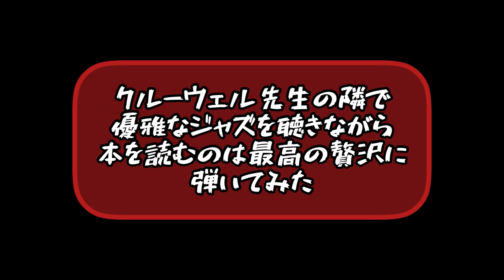【ツイステ】クルーウェル先生の隣でサムのミステリーショップ 弾いてみた 【ピアノアレンジ】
どうもかふねです！
ツイステのハッピーウィンターホリデー ギフトカレンダー毎日ログインでにやけちゃいますね✨☺️

それでもって、統一試験お疲れ様でしたー！
みなさんクルーウェル先生のボイスはゲット出来ましたでしょうか？！

今回はそのボイスから(⚠️ネタバレあり！)
サムさんの事をお話してボイスがあってですね…

サムさんのバラード？！！聴いでみだい！！(´；ω；｀)

ってなったので自給自足しました←

という事で今回の動画はサムさんのミステリーショップBGMをアレンジして弾いてみました～！

暖かい目と耳でご覧下さい🥺

少しでもいいなと思っていただければ